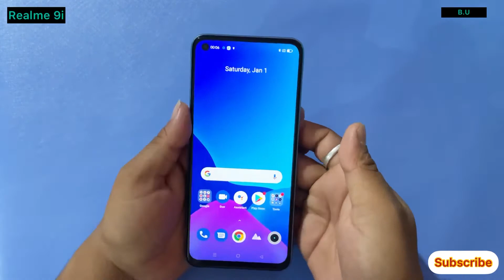Realme 9i 4GB|64GB Quick Unboxing Coming soon || Price 12999,New look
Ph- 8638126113